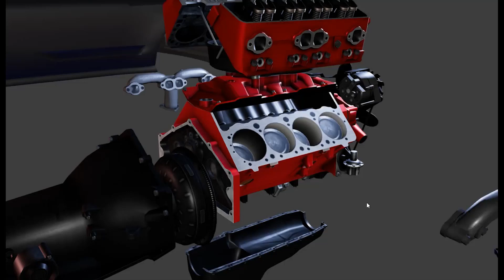3D engine model rendering by HT for Web | modèle de moteur 3D | 3D 엔진 모델 | 3D エンジンモデル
This animation is running on a browser and rendered by "HT for Web". With the support of materials and light technologies, people can also achieve realistic 3D model effects on web pages through WebGL.

Hightopo developed a powerful web-based 2D and 3D rendering engine that provides rich display effects for data visualization. With this, we provide our client a lightweight, cross-platform, responsive, fully-interactive digital twin solution. Empower our clients to turn real-time data into insights for better, faster decision-making. As the nature of the web-based feature, there’s no need for plugins or downloads, it just works seamlessly on any modern browser & device.